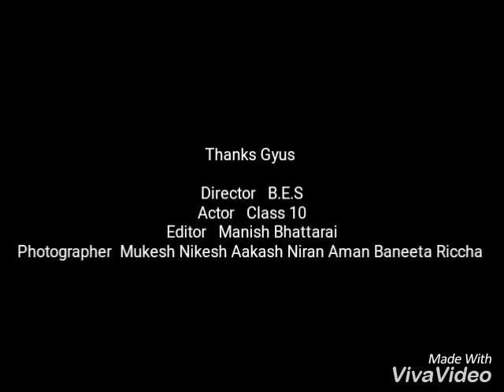brighter english School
Fairwell Of Class 10